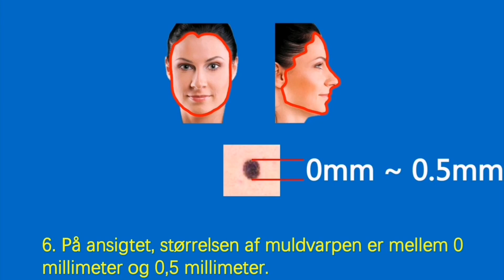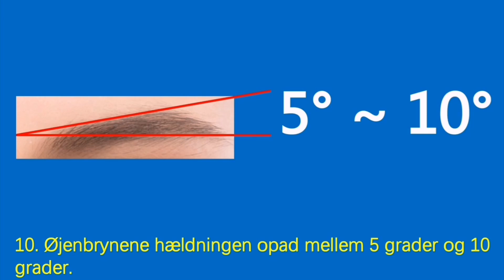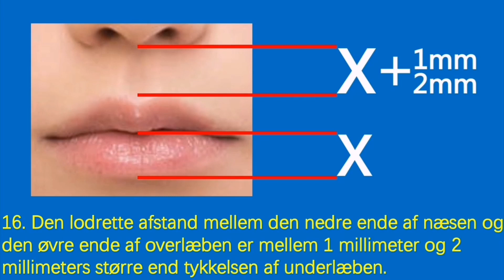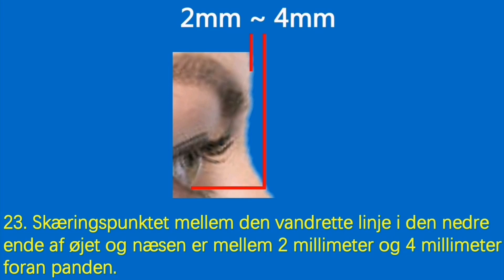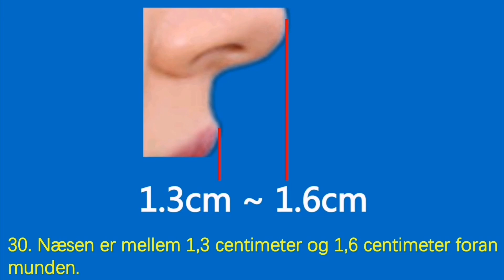Når du griner, de udsatte tænder er arrangeret pænt.